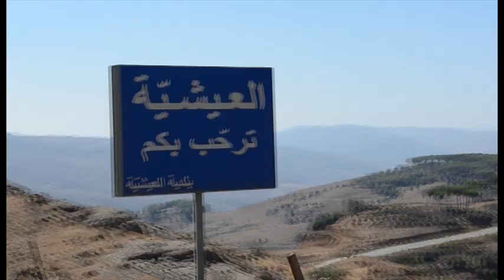Aaychiyye blood drive - Leouna aal Seha - 23 sept 2012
It can't get any better!

73 blood units in 4 hours! Thank you to all the generous blood donors!